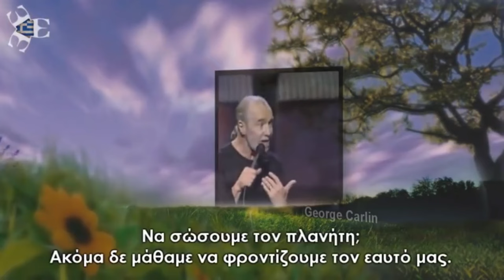The Alphabet of Truth: The Climate Change Deception 2016 documentary trailer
The Alphabet of Truth: The Climate Change Deception